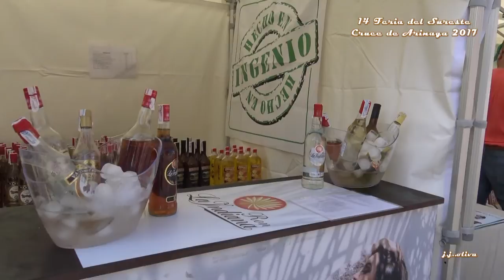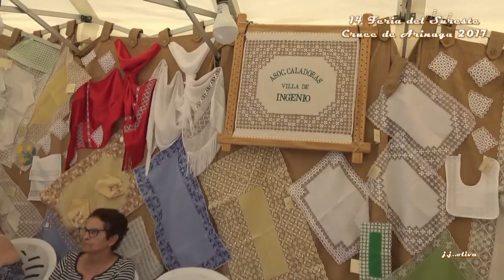2ª PARTE FERIA DEL SURESTE CRUCE DE ARINAGA j j oliva